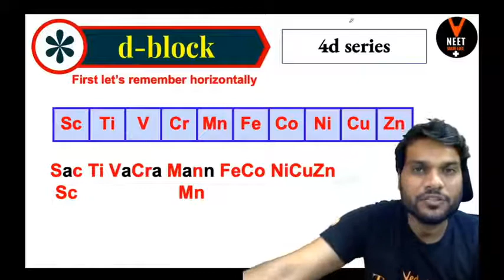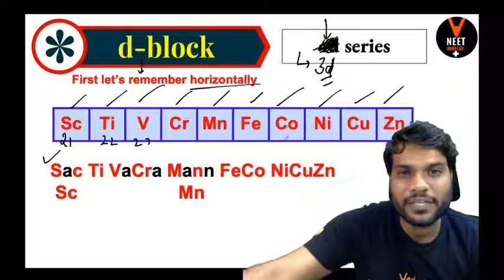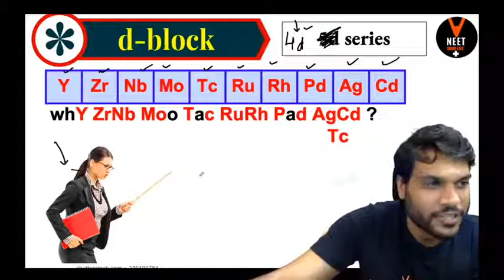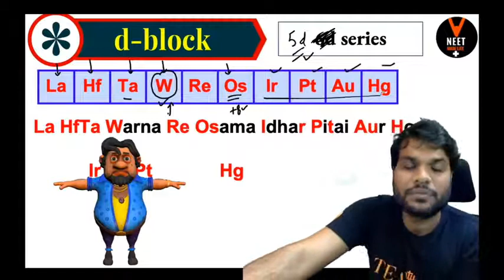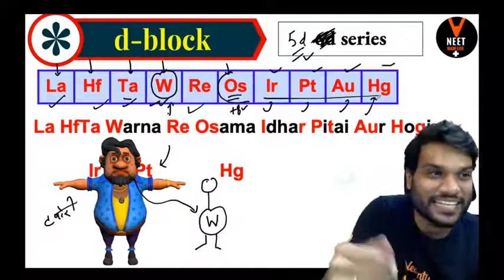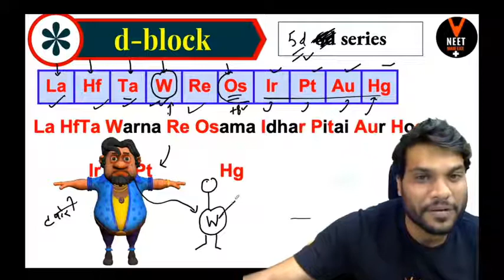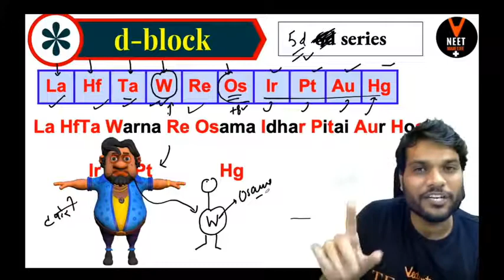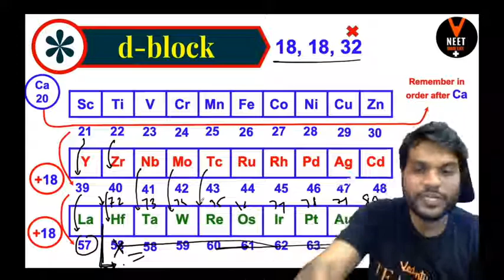d block elements by Arvind arora sir